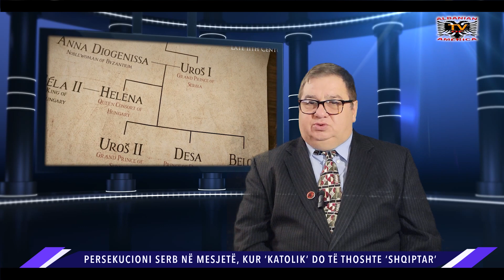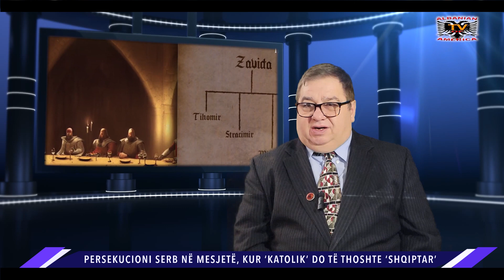KOMBI YNË PERSEKUCIONI SERB NË MESJETË, KUR ‘KATOLIK’ DO TË THOSHTE ‘SHQIPTAR’